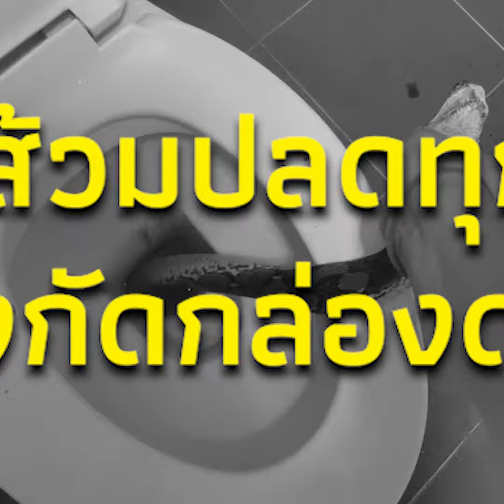หนุ่มใจเด็ด นั่งส้วมปลดทุกข์ "งู" พุ่งกัดกล่องดวงใจ กระชากออกสุดแรง ดึงเท่าไหร่ก็ไม่ออก!social-42-jj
social-42-jj

เรียกได้ว่าเป็นเรื่องราวสุดอึ้งและต้องเตือนภัยระวังกันให้ให้ดีเลยทีเดียวนะครับ เมื่อล่าสุดหนุ่มรายหนึ่งได้ออกมาโพสต์เล่าประสบการณ์สุดระทึก หลังเจองูโผล่จากส้วมพุ่งมากัดกล่องดวงใจขณะปลดทุกข์ บอกเลยงานนี้ไม่มีใครยอมใคร งูก็กัดไม่ปล่อย ส่วนหนุ่มรายนี้ก็ดึงกระชากสู้สุดแรง!